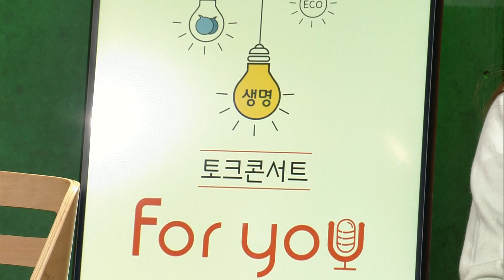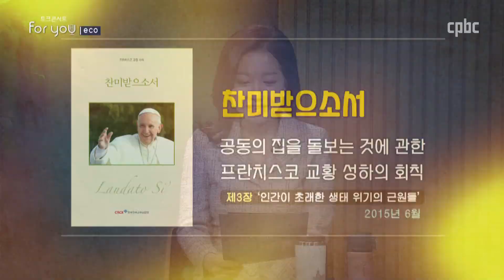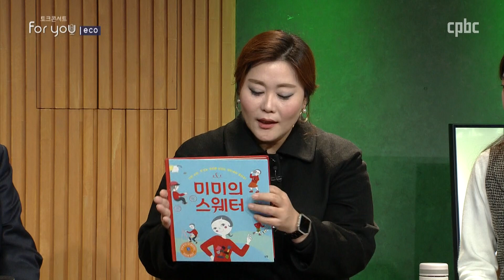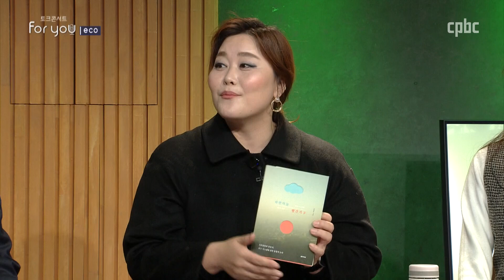[생태 위기의 근원들 2] 토크콘서트 For You_eco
출연 :
전의찬 스테파노 교수 (주교회의 생태환경위원회 위원)
남정미 로마나 프란체스카 (개그맨, 작가, 서평가)
홍찬미 글로리아 (싱어송라이터)

생명과 환경에 관한 교회의 가르침을 알아보고
생태환경과 생명수호에 대한 우리의 사명을 다짐하는 시간

방송시간 | 수 09:00  금 13:00  토 22:40  일 07:20  월 17:00

매일미사 지향 신청 :  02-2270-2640